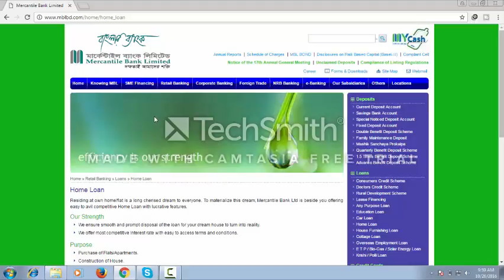home loan 2016 bad credit